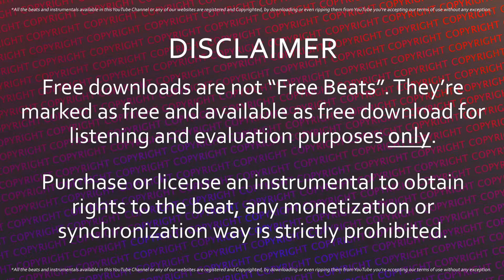💓 [FREE] Love Trap Type Beat Instrumental - Love Smooth Trap Beats - Relax Bro (Free Download)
💓 Love Trap Type Beat Instrumental - Love Smooth Trap Beats - Relax Bro